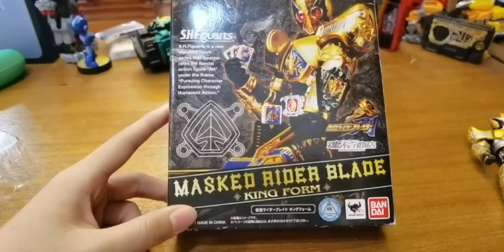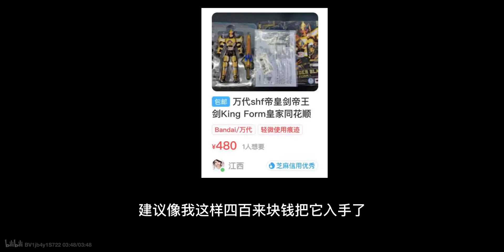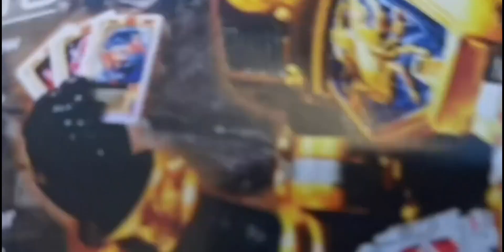我大帝皇剑永不吃瘪【拍给自己看】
ELEMENTS,假面骑士,特摄,假面骑士剑,剑